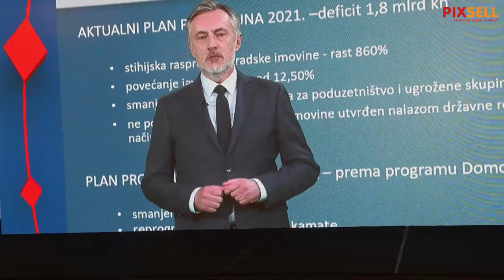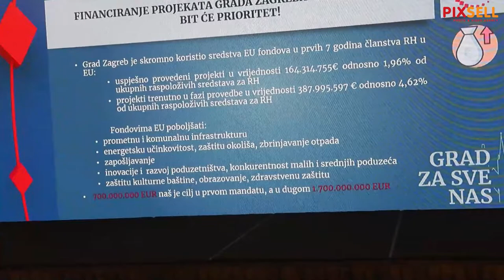Miroslav Škoro, kandidat za zagrebačkog gradonačelnika, predstavio je svoj program i suradnike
Miroslav Škoro, kandidat za zagrebačkog fradonačelnika predstavio je svoj program i suradnike-